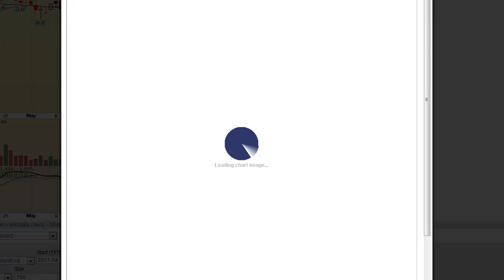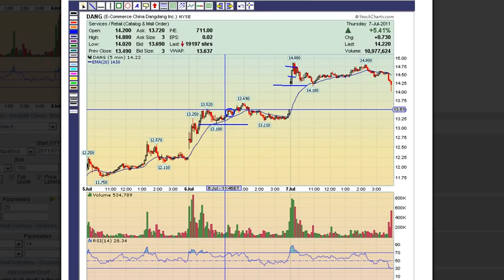Trading a short squeeze : DANG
Trade taken at the ArtOfTrading.net . Video discussing how to spot and trade a potential short squeeze in stocks that have very high short interest.